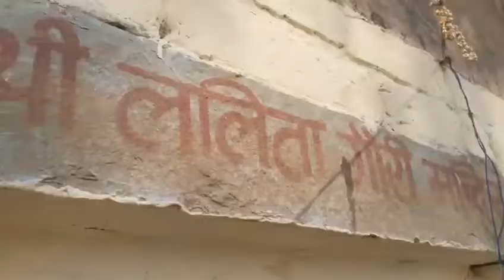varanasi# नव देवी व नव गौरी के दोनों रूप का दर्शन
पासन तक नवरात्र में नो गौरी के दर्शन का विधान है आज बड़ी संख्या में काशी वासियों ने चौहान और गौरी में ललिता गौरी का दर्शन किया वहीं मां के छठवें रूप कात्यायनी देवी के भी दर्शन को भक्तों की भीड़ देखी गई